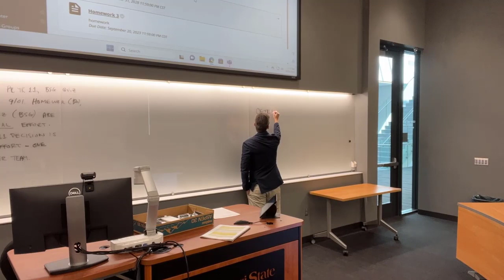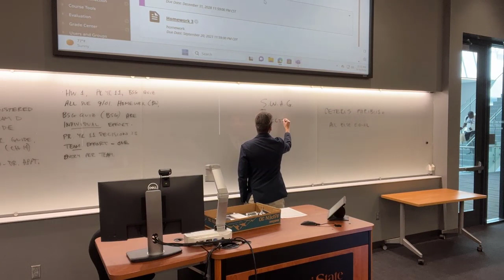BSG Player Guide Part 2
Part two of the Business Strategy Game player guide.